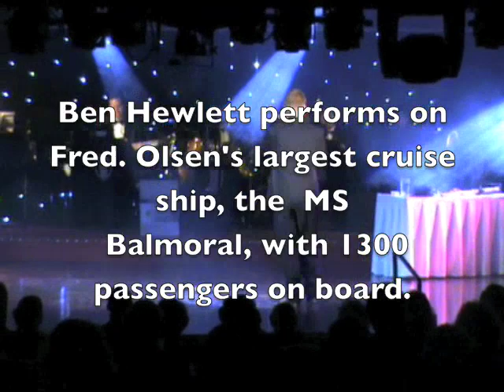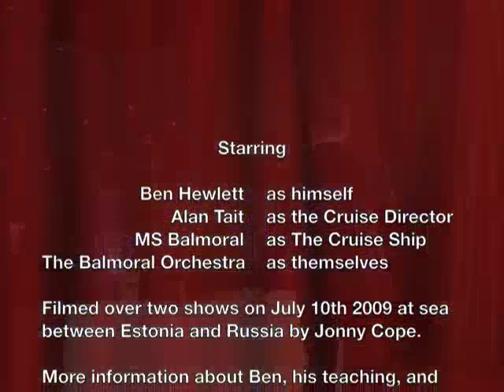Balmoral Performance July 09 from Ben Hewlett at playharmonica.co.uk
I am part of the global harmonica community. I guess being interested and involved in the harmonica community over many years has lead me to be elected as Vice-President of HarmonicaUK, and that's quite an honour - the President is Paul Jones from the Manfreds/The Blues Band

If you love harmonica lessons but don’t love me try Joe Filisko, David Barrett, Tomlin Leckie, Liam Ward, Adam Gussow, Ronnie Shellist and there are others!

When I heard Elwood Blues playing blues harp in the Blues Brothers film from the 80s, I couldn't get over the crazy sound of the harmonica. I watched the film over and over - even watched it last night! Had to get me a harmonica...

Seeing Paul Lamb playing the Station Tavern in London was the final straw - I started having lessons from him and became a Sonny Terry nut. From there Little Walter, Big Walter and gradually found out about all the greats.

Brendan Power introduced me to other players such as Charlie McCoy, JJ Milteau, Howard Levy and then I was hooked - a dead duck!

I started teaching professionally in 1995 while studying how to teach and began running workshops in London inherited from Brendan Power as he was joining Riverdance. The first lesson in school I taught in was Dulwich College in London and then in Bristol.

I've had the luck to study personally with Howard Levy (one week residential), Paul Lamb, Brendan Power, Joe Filisko, Richard Sleigh, Carlos del Junco, Sonny Terry (recorded lesson) and in workshops with Charlie McCoy, Lee Oskar, Steve Baker, Keith Dunn, Rick Estrin, Rick Epping, Adam Gussow amongst lots others - and thanks to all of them for the help which I now pass on to other students.

Performance wise, I have played in many blues bands, and different musical groups as well as performing solo and on cruise ships. I've played on the same bill as Larry Adler in 2000, jammed in concert with Jools Holland and had a long, hilarious and fascinating lunch with Billy Connolly showing him some harmonica techniques he wanted to know about.

Types of music to play to play on the harmonica: Blues, jazz, country, rock, bluegrass, folk, funk, classical, rock, hiphop, rnb, r and b, reggae, r'n'b
Makers: hohner, seydel, suzuki ,hering, sonnyboysmusicstore.co.uk
Models: Marine band, crossharp proharp crossover, big river, marine band deluxe, special twenty, special 20, pro-master, blues bender, golden melody, mostly Richter tuned.